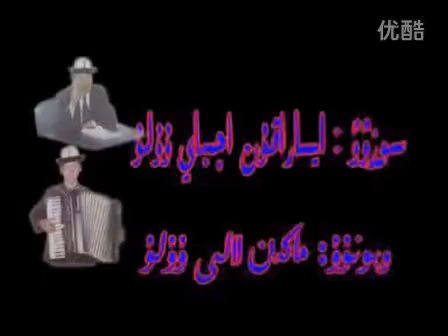"Айтчы Гулум" гулбубу Chinese-Kyrgyz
"Aytchi Gulum"
Gulbubu Xinjiang Kyrgyz songs